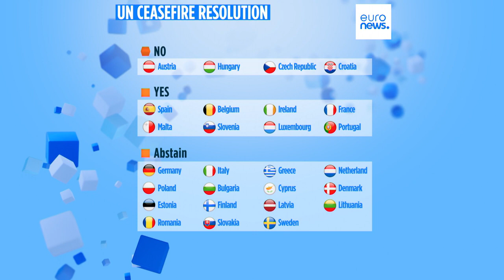Divisões sobre crise em Gaza prejudicam influência da UE no Médio Oriente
As divisões entre Estados-membros da União Europeia (UE) sobre a forma como Israel deve reagir na Faixa de Gaza, em resposta ao ataque do grupo palestiniano Hamas, a 7 de outubro, estão a causar danos na sua reptução, alertam os analistas.